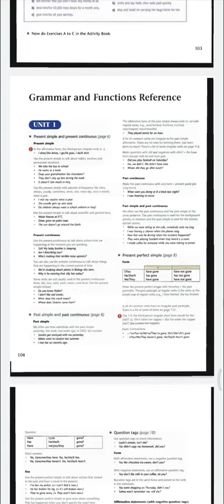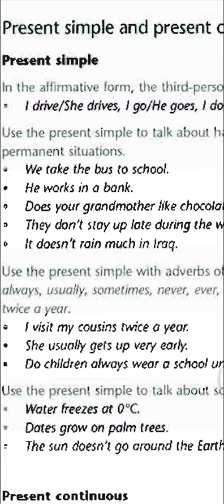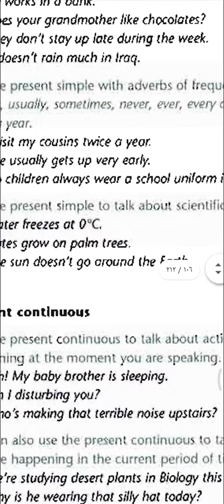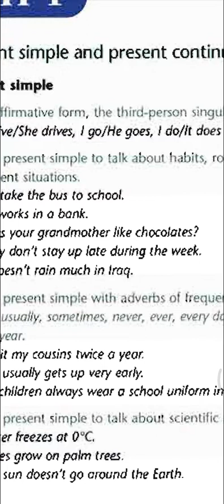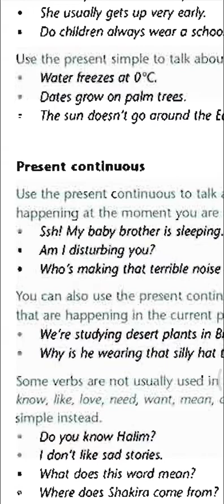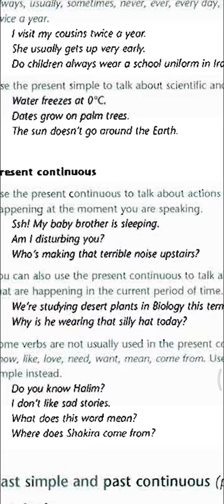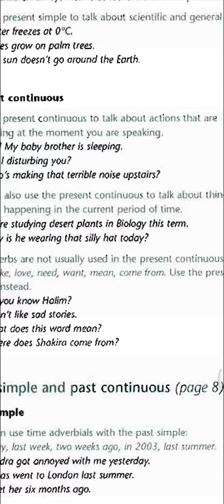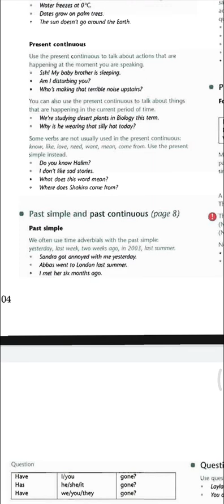درس الكتروني شرح المضارع البسيط والمستمر الخامس الاعدادي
اعزائي الطلبة والمتابعين

مقطع فيديو من الكتاب الملون كتاب الطالب صفحة 105
الدرس الكتروني
شرح المضارع البسيط والمستمر لطلبة الخامس الاعدادي

مع تمنياتنا للجميع بالصحة والعافية والسلامة ان شاء الله